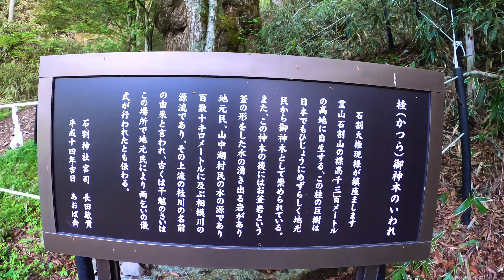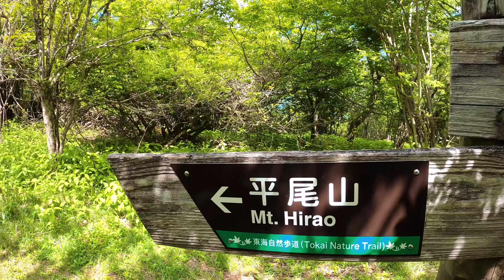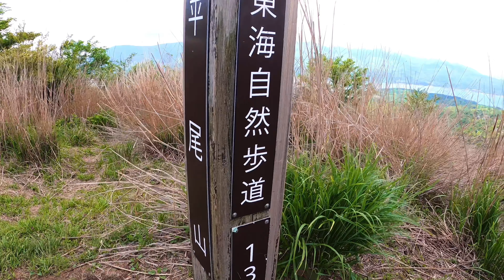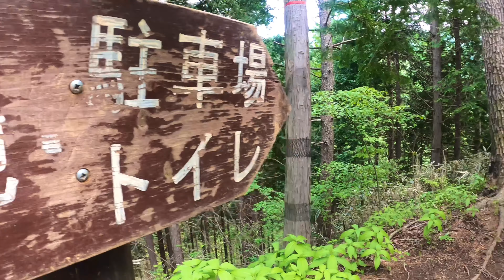【日帰り登山】富士山絶景スポット 新緑の石割山 開運パワースポット石割神社 富士山と山中湖の絶景の山頂 石割神社駐車場〜石割神社〜石割山〜平尾山〜石割神社駐車場 山梨県山中湖村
2022年5月24日、山梨県山中湖村にある石割山へ行きました。
石割山は山中湖の北側にあり8合目に鎮座する石割神社はパワースポットとして有名です。「天の岩戸」伝説の地といわれています。神社裏にある大岩が御神体という珍しい神社です。そして、大岩には高さ15メートル幅60センチ長さ15メートルの隙間があり、その隙間を時計回りに3周すると幸運が開けるという言い伝えがあります。
石割山の山頂からは晴れていれば富士山と山中湖、南アルプスを見ることができます。まさに絶景スポットです。
石割山は僕が好きな「登山」「富士山」「パワースポット」を一度で味わうことのできる山です。
本当に楽しい山でした。
この日早起きしてお弁当を作ってくれてお母さん、本当に美味しかったです。ごちそうさまでした。また、よろしくお願いします（笑）